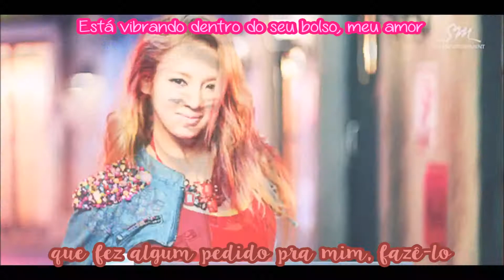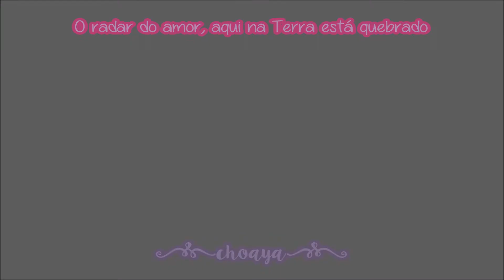SE VOCÊ FEZ UM PEDIDO PRA MIM, VEJA ESSE VÍDEO. LÊ A DESCRIÇÃO TMB.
EU SO ANOTEI OS PEDIDOS DO VIDEO DA LOONA, ODD EYE CIRCLE, ENTAO SE VC NAO PEDIU NESSE VIDEO, MANDA DNV POR FAVOR!
perguntas? comentarios.

no momento os unicos pedidos que anotei foram

1 - ZSUN (지선) - AH YAH SO NICE

2 - LADIES' CODE - I'll Smile Even If It Hurts

3 - Limesoda(라임소다) _ Z Z Z

Sonin bleimin sinin
Clevrui sonin blinmin
Sonin clinvin